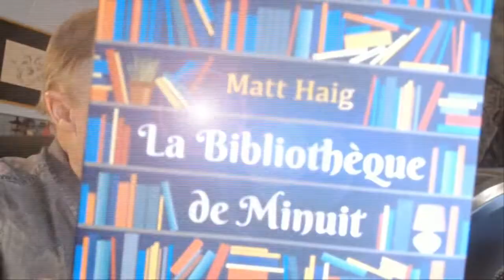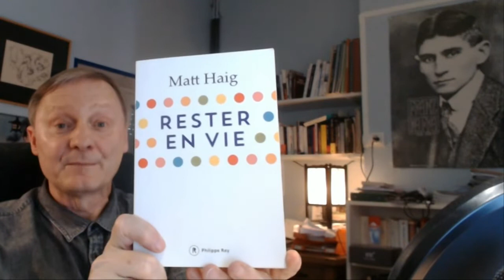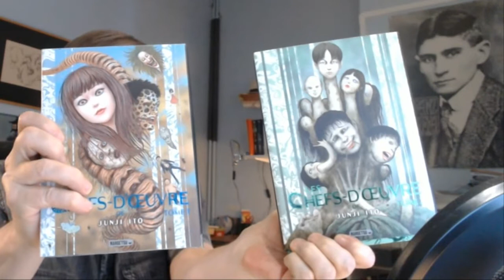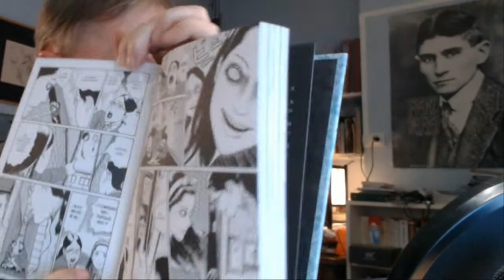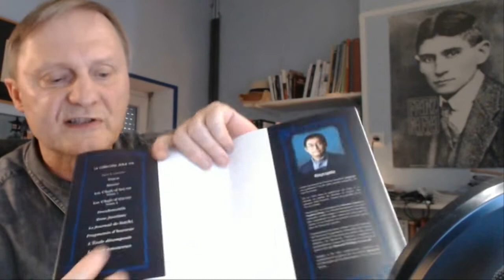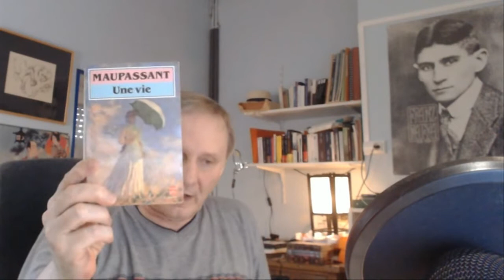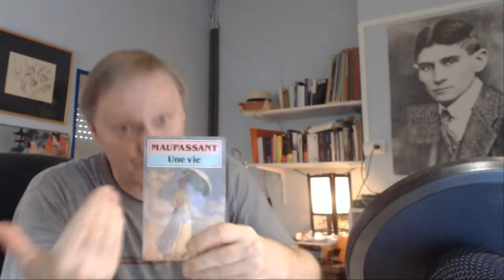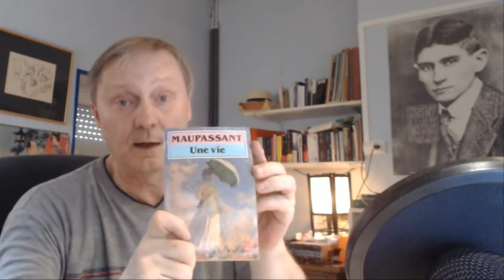UPDATE FM SURPRISE août 2022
Au vu de la durée de cette vidéo et comprenant qu'il me faudrait encore pas mal de temps pour présenter mes autres lectures du mois, j'ai choisi de présenter cet UPDATE en deux parties dont voici la première. La seconde suivra courant septembre.

J'ai également mis cette chaîne parmi mes préférences dans la section "chaînes".